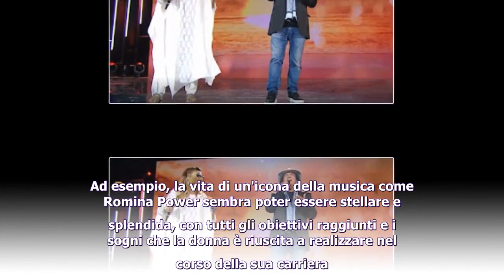Romina Power rompe il silenzio dopo anni: "Mi è stato sottratto troppo presto"